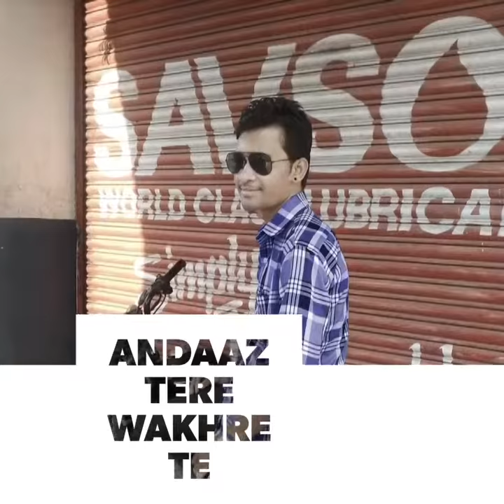MADA IN INDIA Guru Randhawa Ruturaj Patil Photo Video songs status